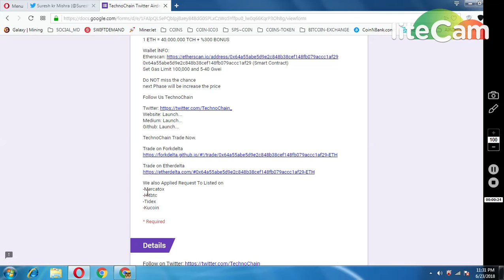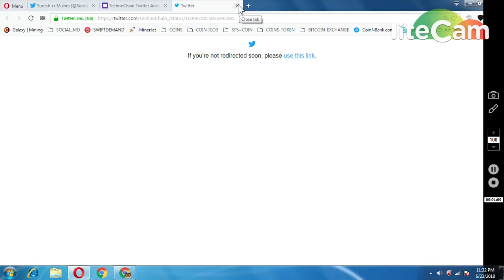TECHNO CHAIN (150,000 TOKENS ~ TWITTER AIRDROP)